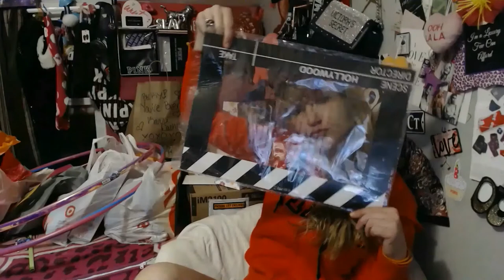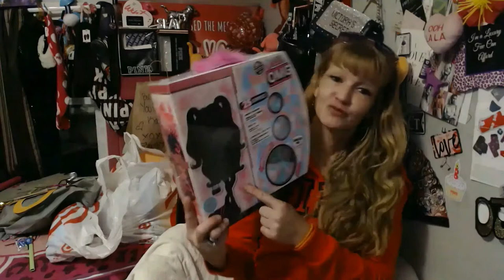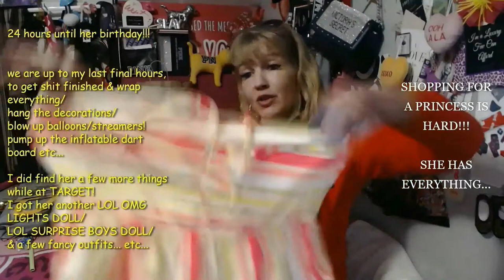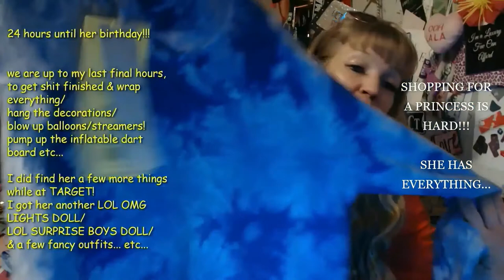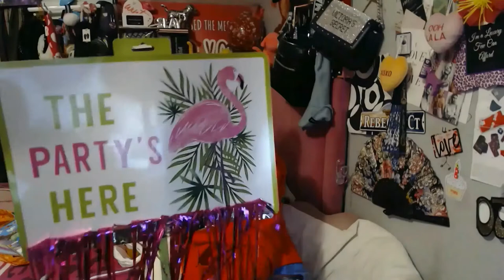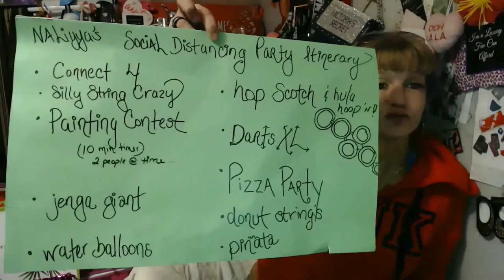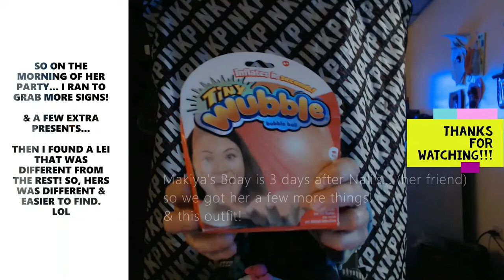TARGET SHOPPING LAST MINUTE...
saturday was my last time being able to actually go to shop for her not online! i got the XL games yes! but not the wrapped presents... she could actually open!